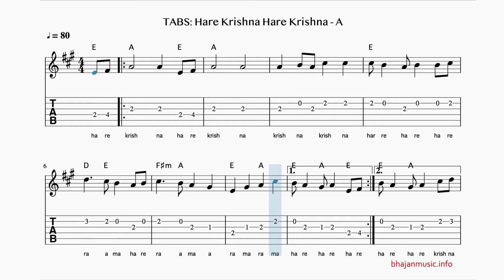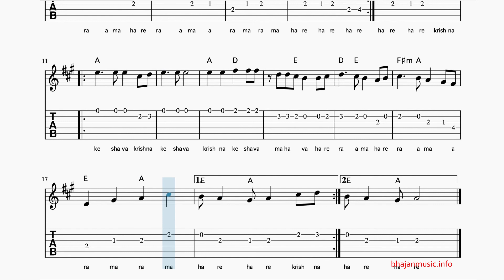Hare Krishna Hare Krishna chords, guitar tabs & lyrics - A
LEARN this bhajan with guitar TABS book .

Learn how to play Hare Krishna Hare Krishna on the guitar with guitar tabs:
Krishna Keshava Krishna Keshava Krishna Keshava Madhava
Rama Raghava Rama Raghava

Sai Bhajan Music Guitar Tabs
bhajan music
bhajan music guitar tabs
bhajan guitar tabs